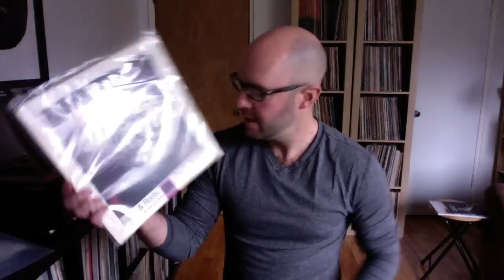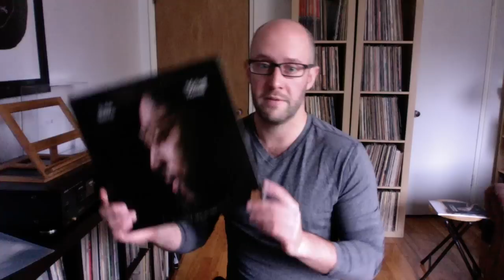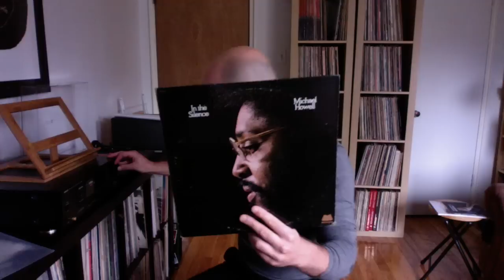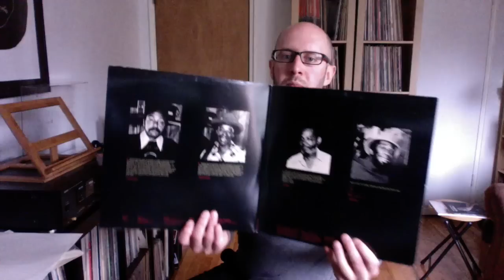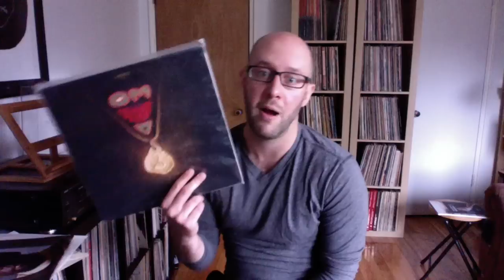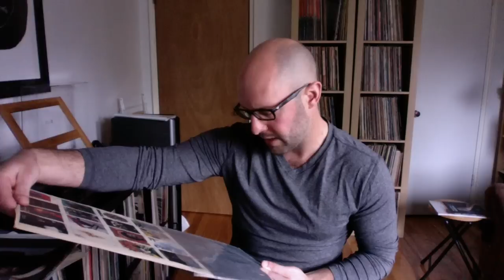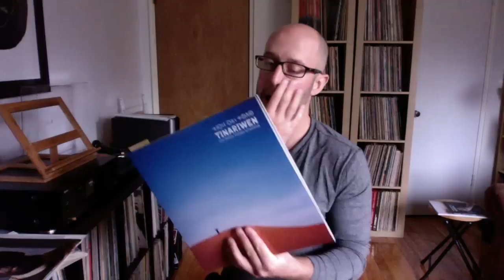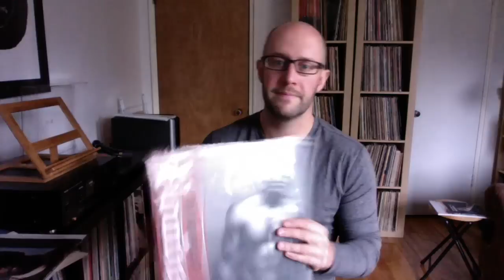New Digs - Jazz & Soul - Vinyl Community Video #41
NeedleGroove creates apparel inspired by the love of vinyl.